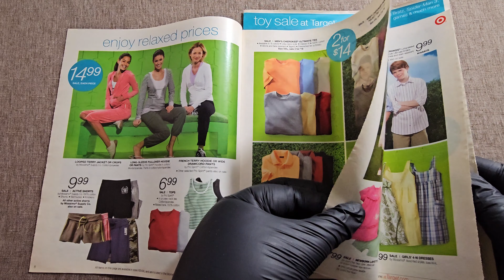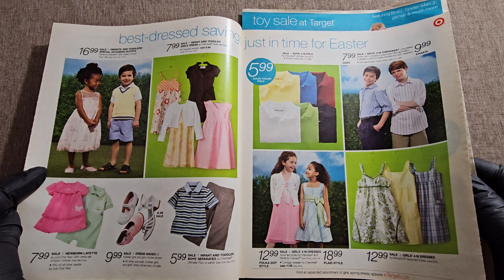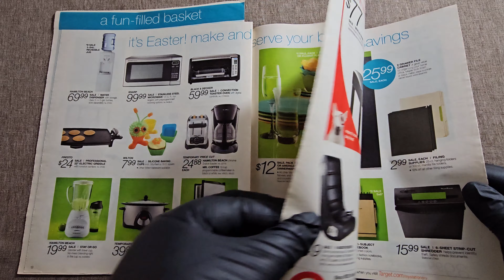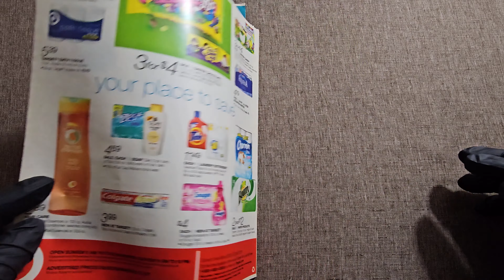Target Department Store Catalog Book! Up To 4K Video Quality! 🎮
Target Catalog - 28 Pages - 3/25/2007 🎯

These past prices, may not be the current prices! 🌟

Check our playlist for more Target catalog books!